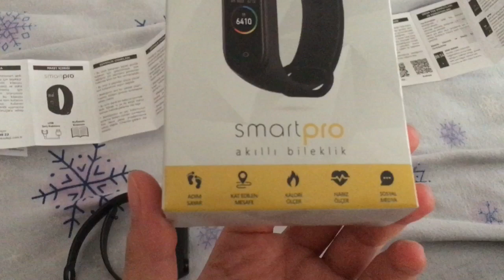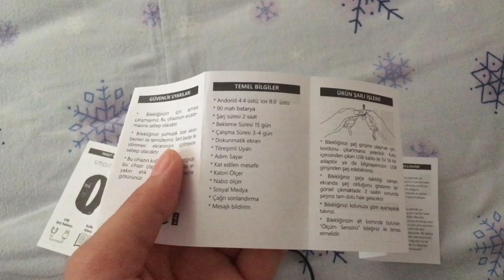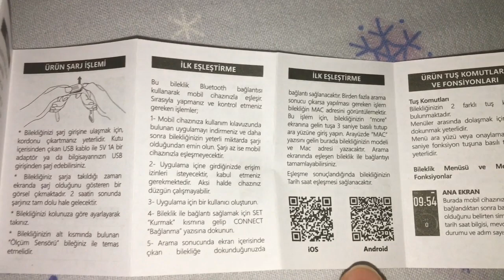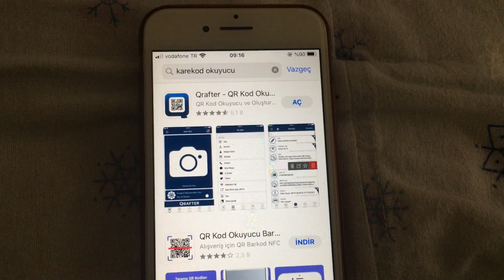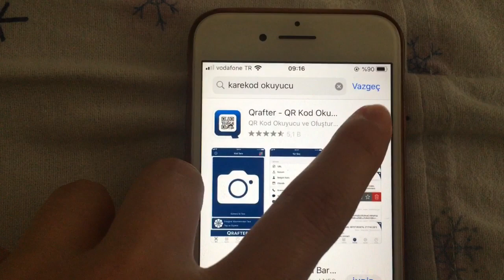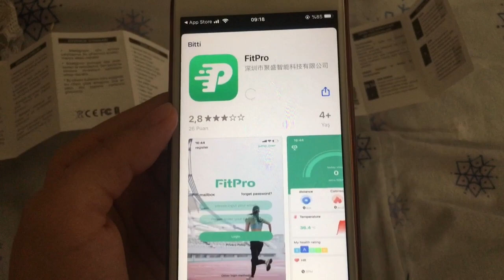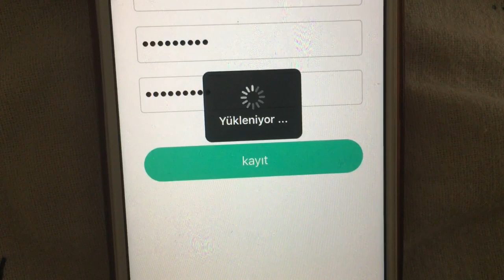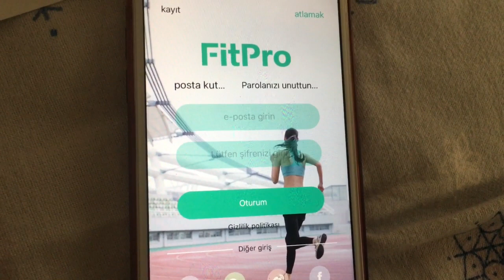BİMDEN ALDIĞIM POLOSMART ADLI FİYASKO AKILLI SAAT 👎😢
Maalesef olumsuz 👎